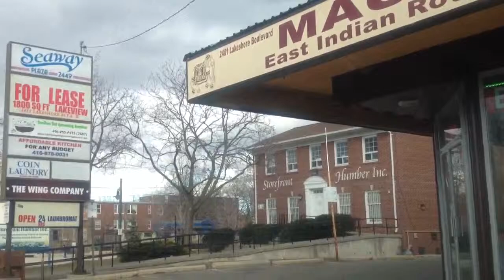Maurya East Indian Roti at 2481 Lake Shore Boulevard West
Maurya East Indian Roti Cuisine just opened up at 2481 Lake Shore Boulevard West, in Mimico